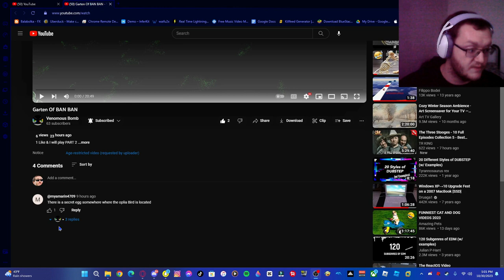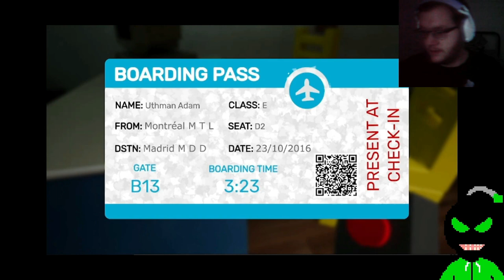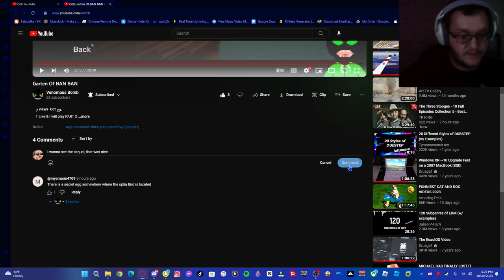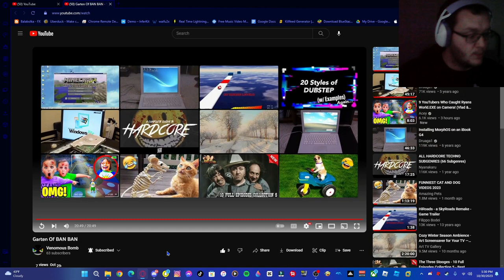Garten Of Ban Ban reaction gameplay by VB